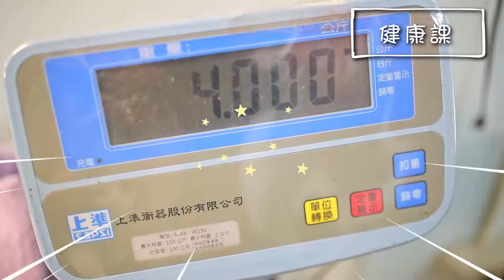臺中米克斯上學去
臺中市動物之家的米克斯犬上課囉!體育課、禮儀課、走秀表演課、烹飪課、健康課、美容課、攝影課、社會化課程~萌犬在這裏，歡迎蒞臨~臺中市動物之家，請來與狗狗貓咪玩耍，就在臺中市南屯區中台路601號電話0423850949，等你喔~